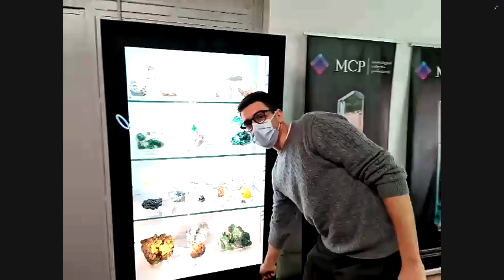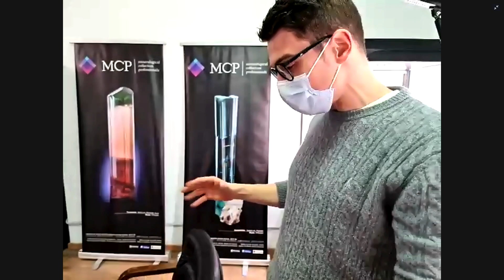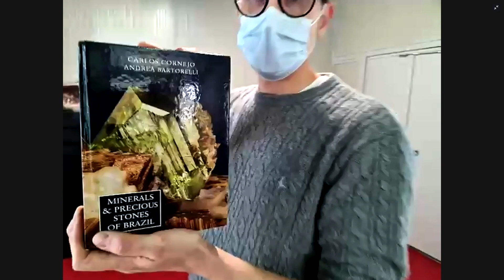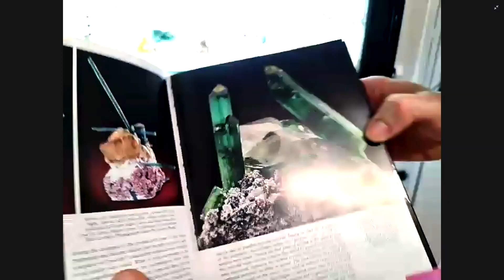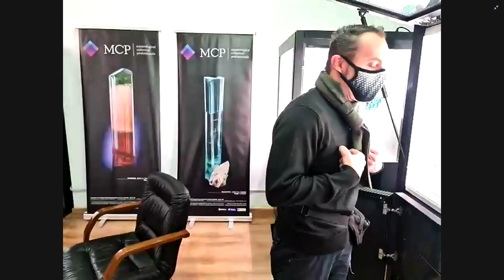What's Hot In Tucson: 2021 - Mineralogical Collection Professionals (MCP)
We're back with Day 09 of the LIVE broadcast of What's Hot In Tucson: 2021.

There is one man who lives on the cutting-edge of the world of mineral repairs and restoration. Most of you know his name but, for the few who don’t, that man is Dr. Federico Pezzotta. Pezzotta’s work, through his company Mineralogical Collection Professionals (aka MCP), is known and appreciated world-wide. His newly opened laboratory in Milan, Italy is a testament to the work he performs and it’s here we go for this segment.

Join us as we meet with Pezzotta and his partner, Alessandro Paladini, as they share some jaw-dropping pieces they’ve cleaned, repaired and, in many cases, dug out themselves in one of their numerous mining projects.

Do you want to know why Pezzotta said he preferred Liddicoatite over Elbaite in his Mineral Talks LIVE interview? Well, he shares a Liddicoatite with us in the segment that will BLOW YOUR MIND. And now, we’re 100% clear.

Trust us, you DO NOT want to miss this segment.

This clip was originally filmed and aired on February 11, 2021.

What's Hot In Tucson: 2021 is the first What's Hot... program produced by BlueCap Productions where the program was LIVE broadcasted to the Internet. As travel and safety restrictions have virtually shut down the world, BlueCap Productions decide to continue on with the annual tradition to film new minerals coming to market. The resulting film, What's Hot In Tucson: 2021, is a combination of mineral people who were in Tucson during the filming AND people who would NORMALLY be in Tucson during the filming. We decided to do a LIVE broadcast in order to provide some mineral enjoyment to all the mineral people currently affected by the coronavirus pandemic.